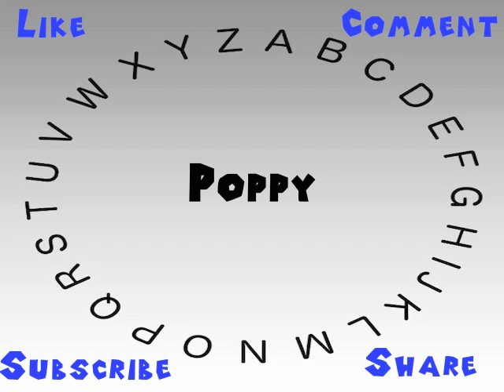How to Say or Pronounce Poppy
This video shows you how to say or pronounce Poppy.

How accurate does it say Poppy? How would you say Poppy?